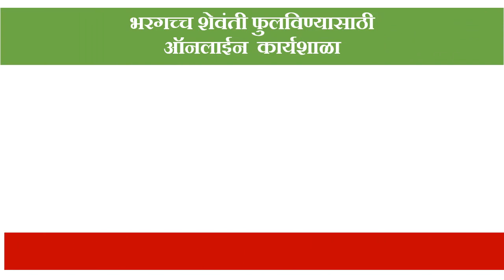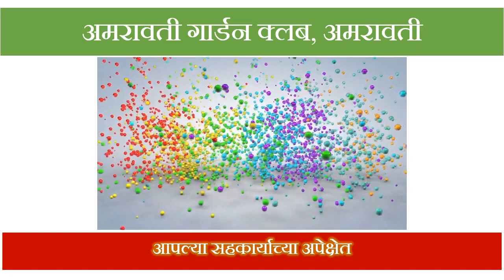Chrysanthemum Cultivation on 2Aug 2020, 2.00 to 5.00pm भरगच्च शेवंती फुलविण्यासाठी ऑनलाईन कार्यशाळा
भरगच्च शेवंती फुलविण्यासाठी यंदा  ऑनलाईन  कार्यशाळा
गार्डन क्लबचे लॉकडाउनला  प्रत्युत्तर
शेवंती फुलांची डौलदार कुंडी फुलविण्याच्या तंत्राचा प्रत्यक्ष डेमो

यंदा शेवंती लागवड व संगोपन कार्यशाळेचे आयोजन ऑनलाईन माध्यमातून होणार आहे. सदर कार्यशाळा रविवार  दि. २  ऑगस्ट  २०२०  रोजी दुपारी २ ते  ५ या दरम्यान  आयोजित करण्यात येत आहे.
अमरावती शहरात दरवर्षी फक्त शेवंती करिता स्व.एम. एम. शाह मेमोरिअल शेवंती पुष्पप्रदर्शन व स्पर्धेचे आयोजन गार्डन क्लब द्वारे केले जाते व या प्रदर्शनाला नागरिक मोठ्या संख्येने भेट देतात. प्रदर्शनातील लाल, पिवळ्या, जांभळ्या, पांढऱ्या शेवंतीचे ताटवे बघताक्षणीच सर्वांचे मन मोहून घेतात व अनेक जण अशा प्रकारे शेवंती आपल्याही घरी फुलावी म्हणून काय करावे याची विचारणा करतात. आपल्या सौंदर्य, रंगसंगती व विविधतेमुळे संपूर्ण जगात पुष्पमालेत अग्रस्थानी असणारे पुष्प म्हणजे “शेवंती” त्याची लागवड कधी करायची आणि त्याचे संवर्धन कसे करायचे ह्याचे विशिष्ट असे तंत्रज्ञान आहे.  दरवर्षी गार्डन क्लब द्वारे शेवंती लागवड कार्यशाळा नागरिकांसाठी आवर्जून आयोजित केली जात असते आणि हे तंत्रज्ञान आत्मसात करून शेवंती लागवड करणाऱ्यांची संख्या दिवसेंदिवस वृद्धिंगत होत आहे. परंतु सध्याच्या  कोविड आजाराच्या पार्श्वभूमीवर प्रत्यक्ष कार्यशाळा घेणे अशक्य आहे. आपल्या एकमेवाद्वितीय व शिस्तबद्ध आयोजनाकरिता सर्वश्रूत असणाऱ्या गार्डन क्लबने “बेसिक गार्डनिंग टेक्निक” या विषयावर नुकतीच तीन दिवसीय ऑनलाईन कार्यशाळा घेतली. देशाच्या विविध राज्य आणि थेट विदेशातून देखिल उत्स्फूर्त प्रतिसाद मिळाल्यानंतर आता नागरिकांचे शेवंतीविषयी असलेले प्रेम व उत्सुकता पाहून अमरावती गार्डन क्लबच्या कार्यकारिणीने यावर्षी शेवंतीप्रेमी नागरिकांना शेवंतीची लागवड व मशागत कशी करावी याचे ऑनलाईन प्रशिक्षण, आभासी व्यासपीठाद्वारे देण्याचे  योजिले  आहे.  या कार्यशाळेमध्ये प्रथम सत्रात डॉ. रेखा मग्गीरवार, सचिव, अमरावती गार्डन क्लब या पॉवर पॉइंट द्वारा विस्तृत माहिती देतील आणि द्वितीय सत्रात श्री. सुभाष भावे, उपाध्यक्ष, अमरावती गार्डन क्लब  आणि श्री. अनिल भोंडे, सन्माननीय कार्यकारिणी सदस्य आणि शेवंती चषक सम्राट प्रात्यक्षिकासह मार्गदर्शन करतील. या कार्यशाळेच्या  समन्वयक  डॉ. सुचिता खोडके  असून आयोजन सचिव म्हणून डॉ उमेश  कन्हेरकर महत्वपूर्ण भूमिका बजावत आहेत.

हि कार्यशाळा अमरावती शहरातील श्री शिवाजी विज्ञान महाविद्यालय, श्री शिवाजी उद्यानविद्या महाविद्यालय, नरसम्मा हिरया महाविद्यालय तसेच  श्री विनायक विज्ञान महाविद्यालय नांदगाव खंडेश्वर, गो सी टोम्पे महाविद्यालय चांदूरबाजार आणि राजर्षी शाहू विज्ञान महाविद्यालय चांदुर रेल्वे यांच्या सहयोगाने आणि किरण नर्सरी अंड गार्डन्स अमरावती यांच्या तांत्रिक सहकार्याने साकारण्यात येत आहे.
कार्यशाळेची विस्तृत माहिती गार्डन क्लब च्या संकेतस्थळावर उपलब्ध आहे. या कार्यशाळेत सहभागी होण्याकरीता इच्छुकांनी १०० रु देणगी शुल्क ऑनलाईन पद्धतीने भरून वेबसाईट वरून दिनांक १ ऑगष्ट सायंकाळी ७.०० वाजेपर्यंत नोंदणी करणे आवश्यक आहे. कार्यशाळेचा विस्तृत तपशील नोंदणी करणाऱ्याना त्यांच्या इमेल किंवा मोबाईलवर पाठविण्यात येणार आहे.
अधिक माहितीकरिता संपर्क: डॉ सुचिता खोडके- 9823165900, डॉ शशांक देशमुख- 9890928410, श्री सुभाष भावे – 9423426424, डॉ रेखा मग्गीरवार- 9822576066,     डॉ उमेश  कन्हेरकर 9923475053,  डॉ युगंधरा राजगुरे- 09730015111, डॉ मिनल केचे- 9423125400